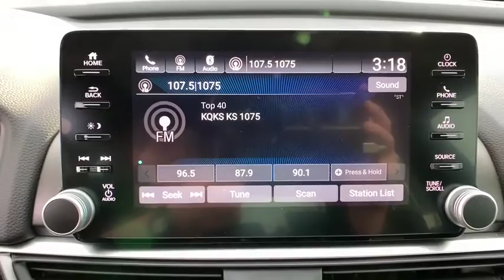2018 Honda Accord Denver, Littleton, Aurora, Parker, Colorado Springs, CO R406201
Blue  2018 Honda Accord available in Denver Colorado at Brandon Dodge. Servicing the Littleton, Aurora, Parker, Colorado Springs, CO area.

Brandon Dodge
5600 S Broadway

Certified.brbrAccord Sport, 4D Sedan, 1.5T I4 DOHC 16V Turbocharged VTEC, Blue, Black w/Cloth Seat Trim, Bumpers: body-color, Cloth Seat Trim, Driver door bin, Driver vanity mirror, Illuminated entry, Power door mirrors, Spoiler. 29/35 City/Highway MPGbrbrCertification Program Details: Dealin Doug Certified Advantage Pre-Owned Vehicle 3 Year 100,000 mile Limited Powertrain Warranty. Includes 24/7 emergency roadside assistance. The Dealin Doug Certified Advantage pre-owned limited powertrain warranty begins on the vehicle purchase date and continues up to 3 year or 100,000 miles on the odometer, whichever occurs first.